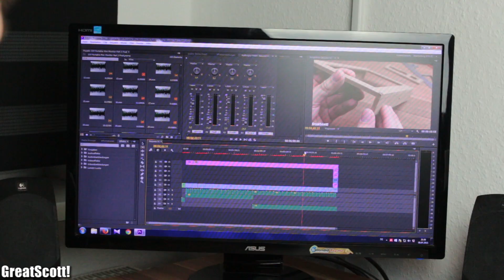The Future of GreatScott! || Patreon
For the past two years I have created many videos about electronics projects, tutorials and everything in between which I think is interesting. But since I put a lot of money and time into each video I can not longer do it in this release schedule without any financial support.